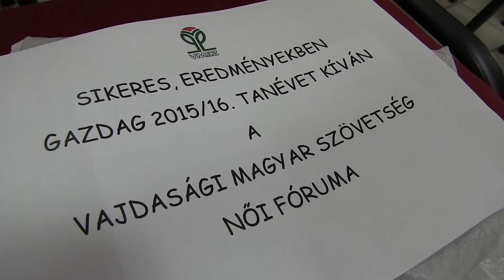Szabadka: Iskolakezdési tanszercsomagokat a Vasutas Helyi Közösségben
A kisdiákok számára iskolakezdési tanszercsomagokat osztottak szét a VMSZ Női Fórumának tagjai a szabadkai Vasutas- települési Helyi Közösségben.